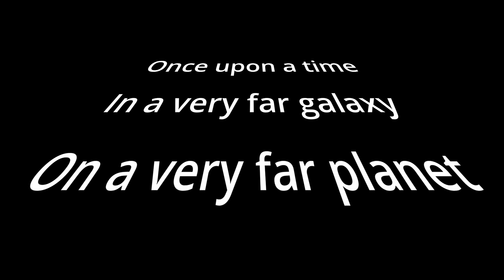Dupont / Dupond on Pretense Dynamic Campaign (one day) # 1